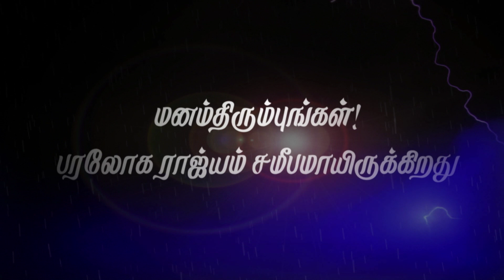The Last Warning !!(Tamil)